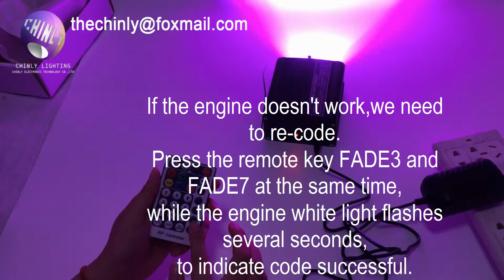16W RGBW fiber light engine